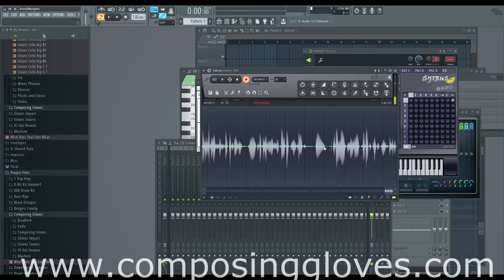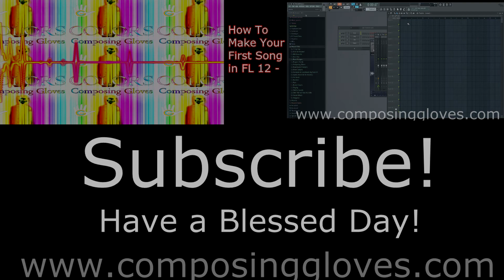Old DSP Basic 3 - What is DSP?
DSP stands for digital signal processing and is used for audio, imagery, sonar, radar, and many many other applications.